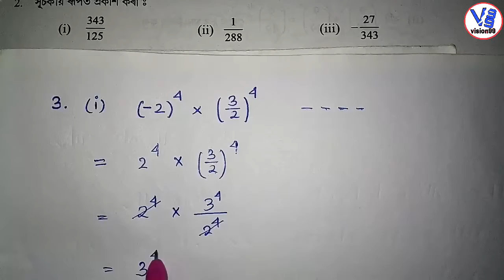সূচক আৰু ঘাত Ex 12.1 Part 3||class 8 mathematics in Assamese||vision99